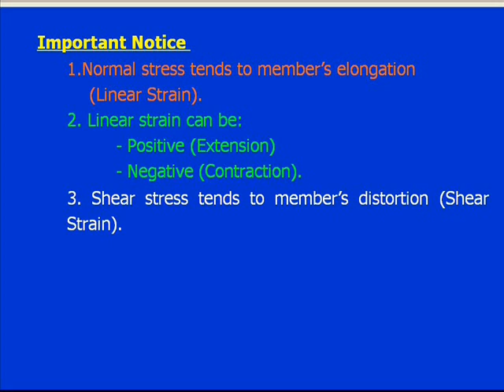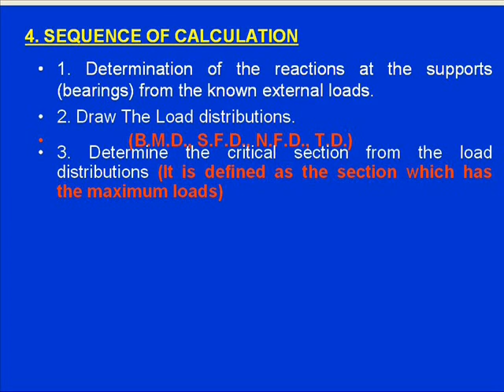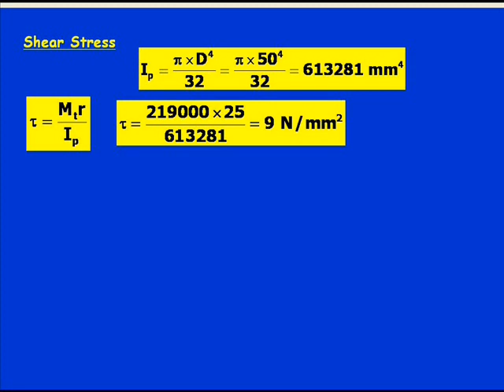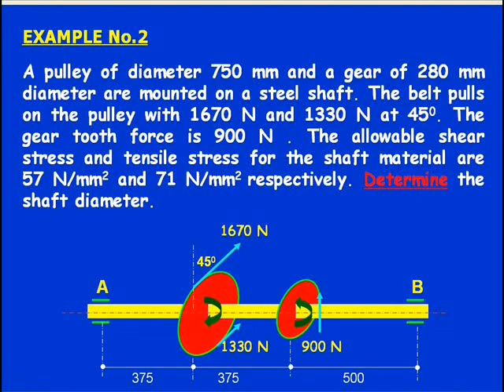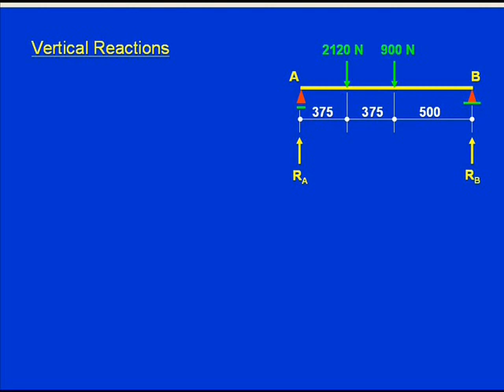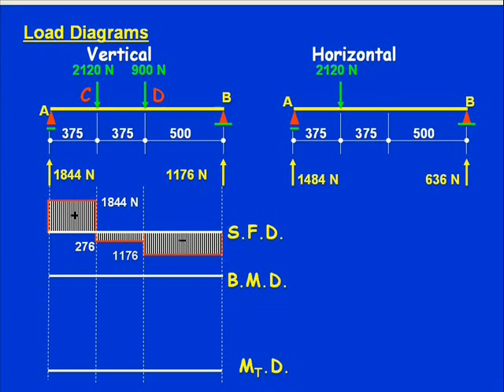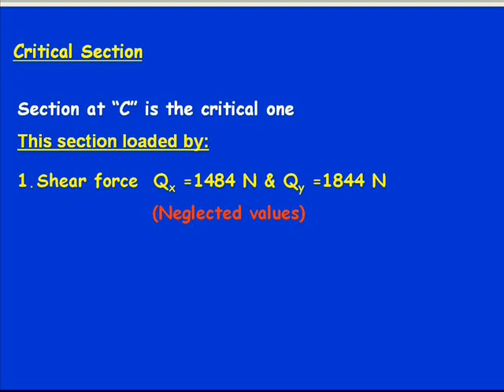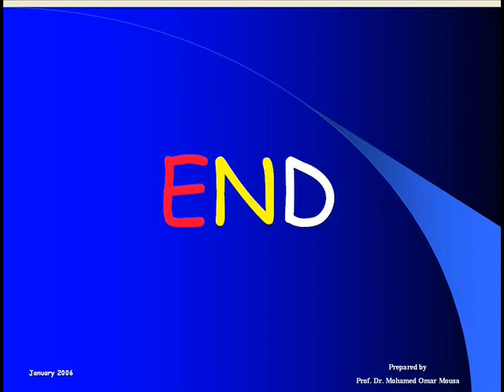Introduction "Design" Part 2 , Omar Mousa 2017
Machine Design